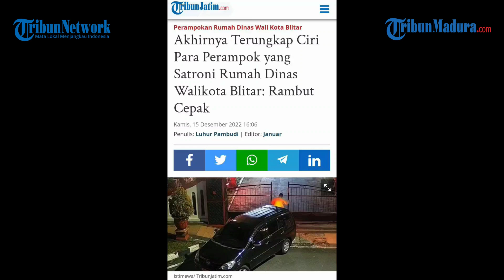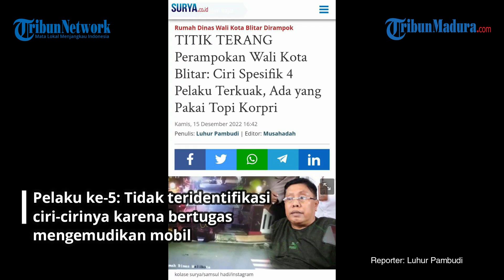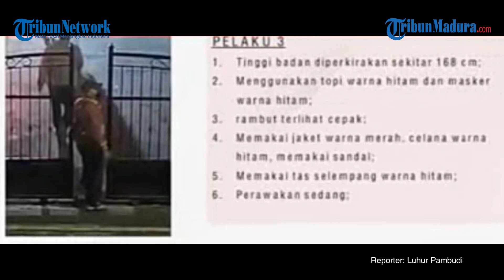TITIK TERANG Perampokan Wali Kota Blitar: Ciri Spesifik 4 Pelaku Terkuak, Ada yang Pakai Topi Korpri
Reporter: Luhur Pambudi | VP: Angga Dwi Haryanto

TRIBUNMADURA.COM - Ciri spesifik empat dari lima terduga perampok dan penyekap wali kota Blitar Santoso dan istri, Feti Wulandari di rumah dinas Jalan Sudanco Supriyadi, Sananwetan, Kota Blitar, Senin (12/12/2022) akhirnya teridentifikasi.

Ciri-ciri spesifik perampok itu diidentifikasi dari hasil rekaman CCTV di depan pagar sisi barat rumah dinas tersebut.

Saat itu, terekam momen para pelaku berjalan menyusuri akses jalan halaman menuju ke rumah dinas tersebut.

Dari video CCTV tersebut, ciri-ciri spesifik empat dari lima orang pelaku perampokan berhasil teridentifikasi secara kasat mata.

Diantaranya sebagai berikut:

Pelaku ke-1: Tinggi badan sekitar 165 cm, berperawakan sedang, menggunakan topi diduga bertuliskan logo 'Korpri'. Lalu mengenakan masker warna cokelat muda. Pelaku memakai jaket warna kuning dengan lengan warna hitam, celana hitam, dan bersepatu warna hitam. Sedangkan barang bawaannya, pelaku tampak membawa tas selempang warna hitam.

Pelaku ke-2: Tinggi badan sekitar 168 cm, berperawakan sedang dan bermodel rambut cepak. Menggunakan topi warna hitam, dan masker warna hitam. Kemudian, mengenakan jaket warna merah, celana warna hitam, beralas kaki sandal. Sedangkan dari barang bawaannya, pelaku tampak memakai tas selempang warna hitam.

Pelaku ke-3: Tinggi badan sekitar 168 cm, berperawakan sedang, dan bermodel rambut cepak. Menggunakan topi warna hitam dan maskeran warna hitam. Kemudian, pelaku memakai jaket warna merah, celana warna hitam, beralas kaki sandal. Sedangkan, dari barang bawaannya, pelaku membawa tas selempang warna hitam.

Pelaku ke-4: Tinggi badan sekitar 168 cm, berperawakan sedang, rambut cepak. Menggunakan topi warna hitam, dan bermasker hitam. Kemudian, pelaku memakai jaket warna hijau atau kemeja batik berwarna motif hijau berpadu cokelat, dan bersepatu pantofel. Tidak tampak membawa barang bawaan apapun.

Pelaku ke-5: Tidak teridentifikasi ciri-cirinya karena bertugas mengemudikan mobil.

Kendaraan sarana aksi: Para pelaku tampak mengendarai mobil Toyota Kijang Innova tahun 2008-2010

Kasubdit III Jatanras Polda Jatim AKBP Lintar Mahardono membenarkan ulasan ciri-ciri spesifik para pelaku perampokan yang tertera dalam foto tangkapan layar video CCTV yang merekam momen para komplotan perampok memasuki rumah dinas Wali Kota Blitar.

Hanya saja, ia masih enggan memberikan penjelasan detail mengenai bagaimana modus dan cara para pelaku melumpuhkan pergerakan tiga orang penjaga rumah dinas yang sedang bersiaga pada malam hari itu.